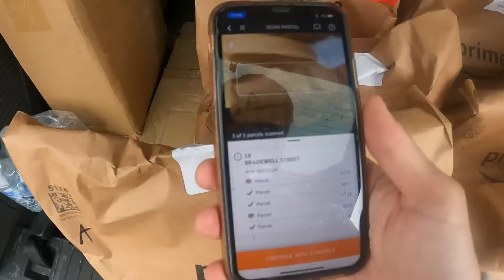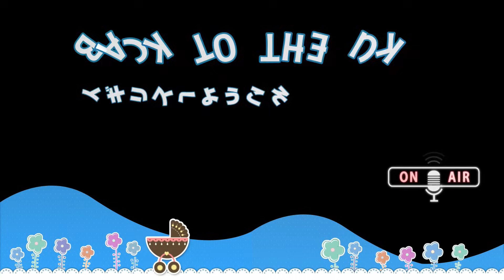返鄉下UK - 英國工作分享 | 初次試做AMAZON FLEX | 超市送件點玩法 | 有無最低工資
香港人一家返鄉下UK的窮活生涯日記~ 想知道更多在英國窮活分享或鐘意的朋友請讚好我哋專頁啦!

英國裝修維修工程, 請PM聯絡報價。
Home Maintenance | Plumbing Work | Electrical Installation | General Repairs